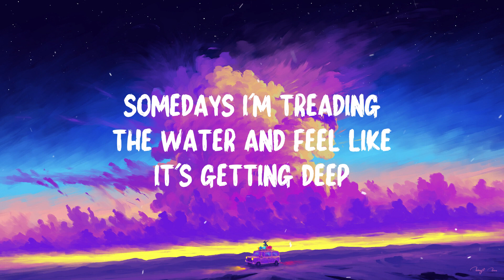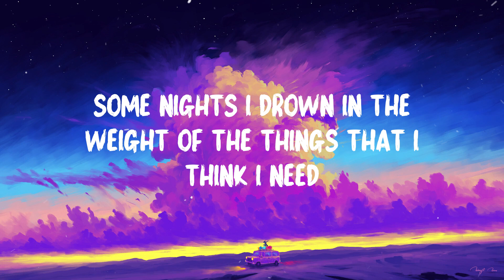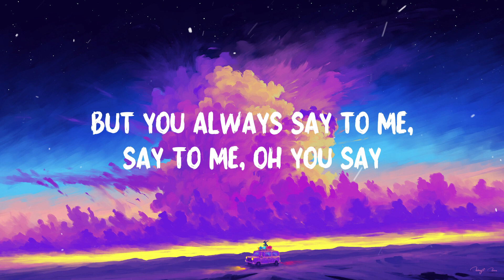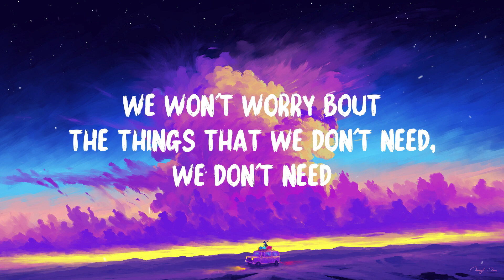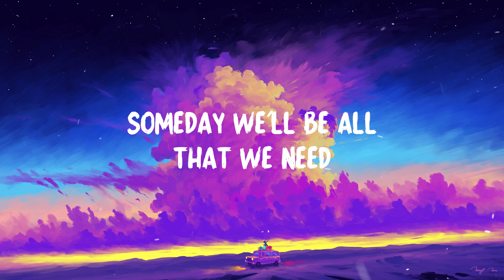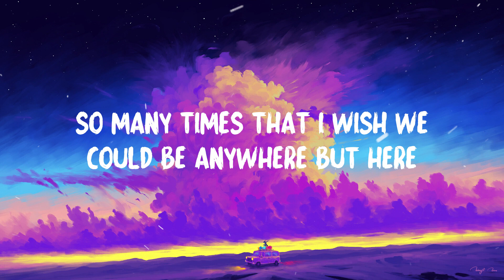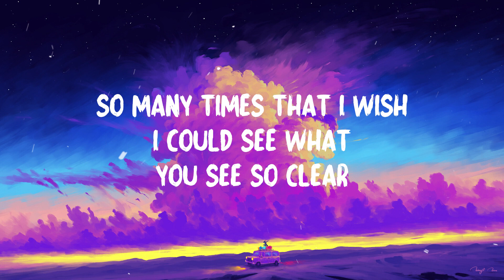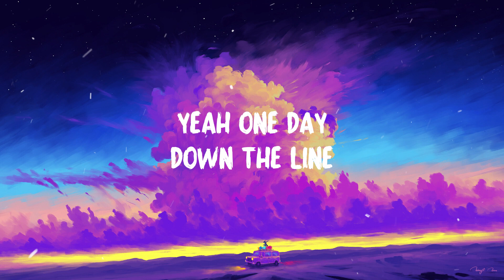OneRepublic - Someday (Lyrics)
OneRepublic - Someday

🎵 Lyrics:

Some days I'm treading the water and feel like it's getting deep
Some nights I drown in the weight of the things that I think I need
Sometimes, I feel incomplete, yeah
But you always say to me, say to me
Oh, you say someday when we're older
We'll be shinin' like we're gold, yeah, won't we? (Won't we?)
Won't we? (Won't we?)
And someday when we're older
I'll be yours, and you'll be mine, babe, happy (happy)
Happy
We won't worry 'bout the things that we don't need
Yeah, one day down the line before we both run out of time
You're gonna see
That someday we'll be all that we need
Someday we'll be all that we need
I've been the best, been the worst
Been a ghost in a crowded room (oh, yeah-yeah-yeah-yeah)
I took a chance, took a turn, took a dive
And it led to you (oh, yeah-yeah-yeah-yeah)
So many times that I wish we could be anywhere but here
So many times that I wish I could see what you see so clear, so clear
Yeah, and someday when we're older
Happy
We won't worry 'bout the things that we don't need (we don't need)
You're gonna see
We'll be shinin' like we're gold, yeah, won't we?
Won't we?
Mmh, someday down the line before we both run out of time
You're gonna see